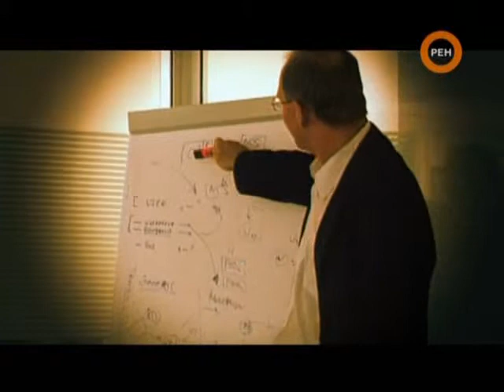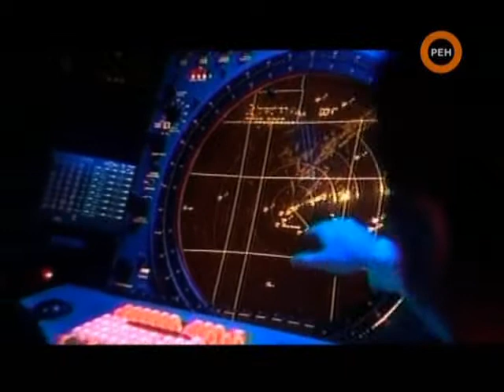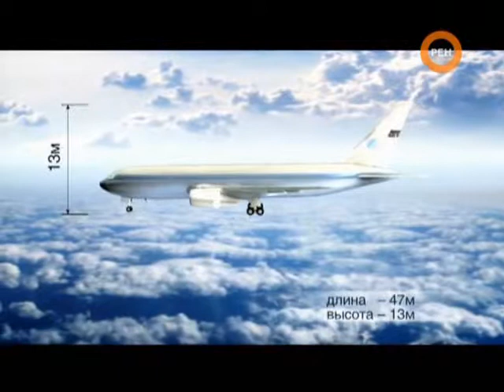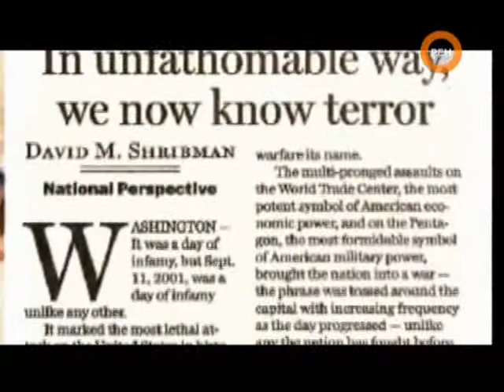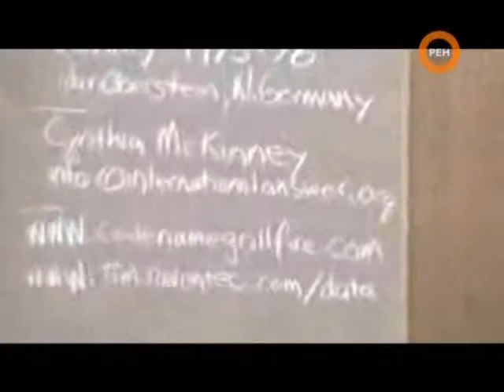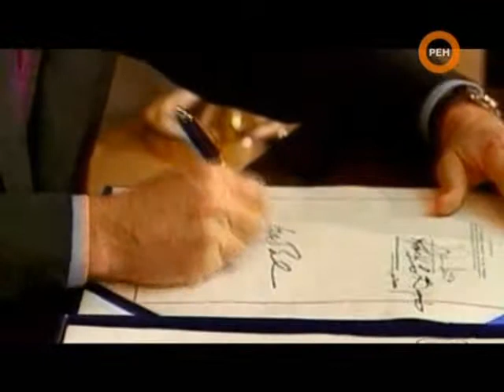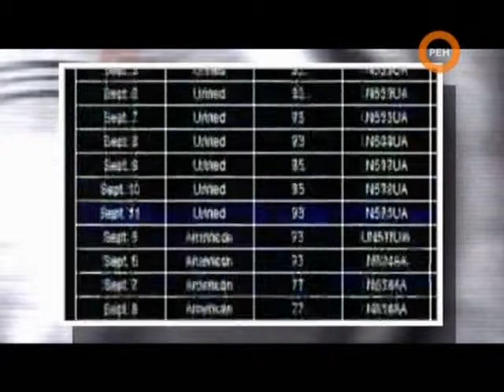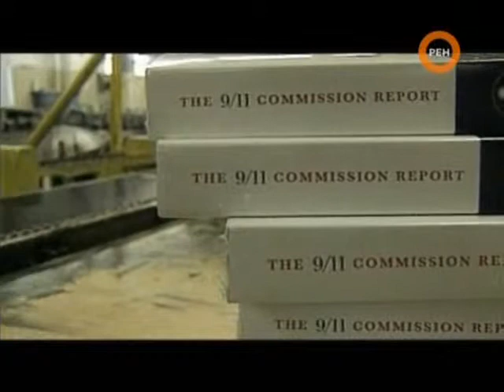СИ Трагедия 9 11 Теория заговора